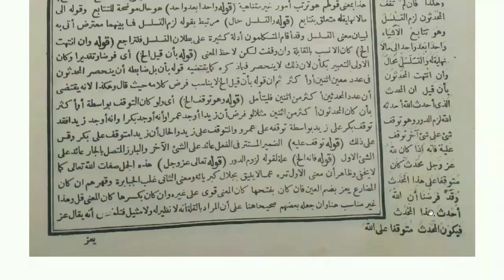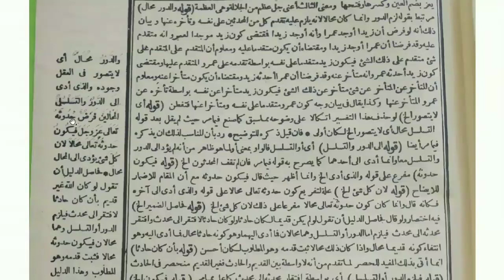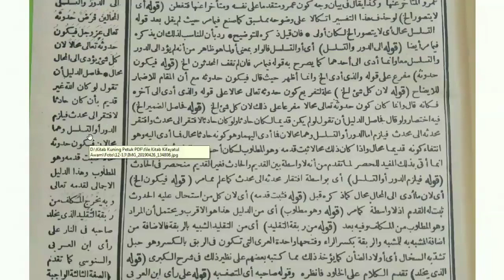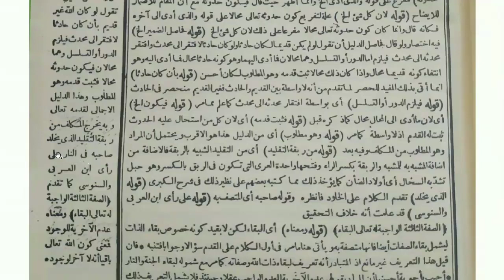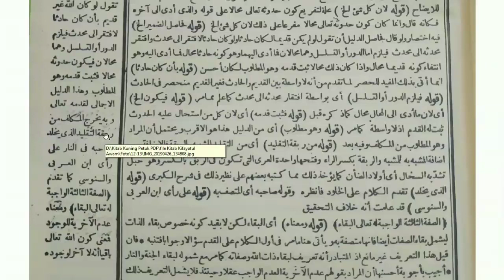(Part 13) Ngaji Kitab | Kifayatul Awam | Makna Jawa | ala Pesantren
video ini membacakan kitab kuning Kifayatul Awam, karya Asy-Syaikh Al-'Allamah Al-Faqih Al-Azhari Muhammad bin Asy-Syafi'i Al-Fudholi, wafat pada 1236 H / 1821 M (Mu'jamul Muallifin). Ini adalah part 13: Adapun dalil atau bukti bahwa Allah itu Maha Qadim, Maha Terdahulu tanpa awal ialah bahwasannya seandainya Allah itu tidak Maha Terdahulu tanpa awal maka hasilnya adalah Allah itu baru. Mengapa demikian? Karena.